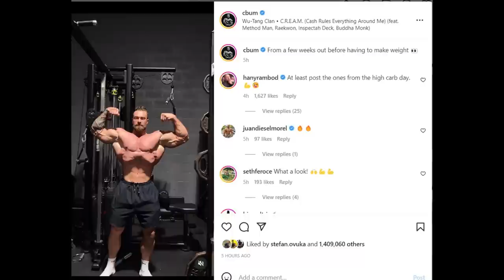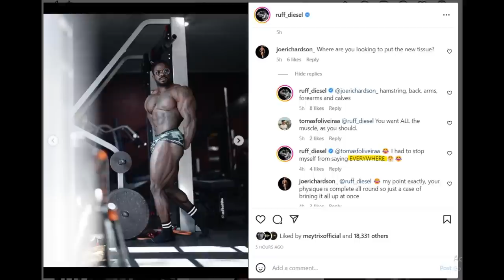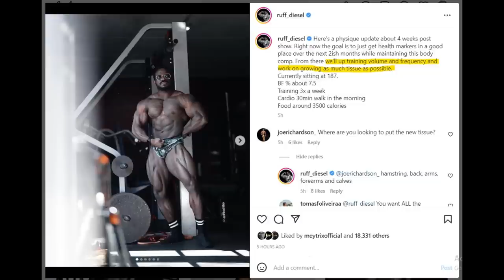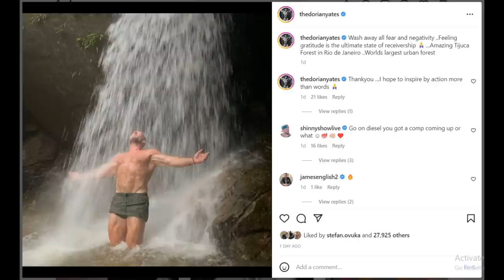If Chris Bumstead did the Open?! + Dorian Yates 2023 Physique + Terrence Ruffin switches to 212!?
TIMESTAMPS
00:00 - Intro
00:16 - If Chris Bumstead did the Open?
06:52 - Terrence Ruffin switches to 212!?
11:07 - Dorian Yates 2023 Physique